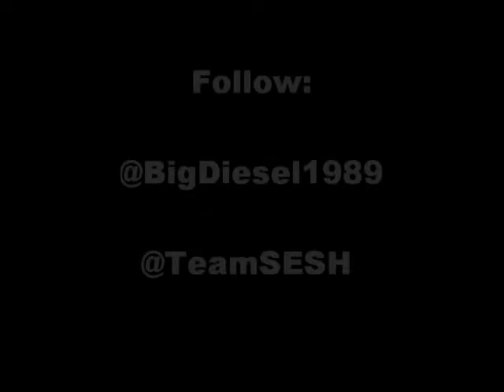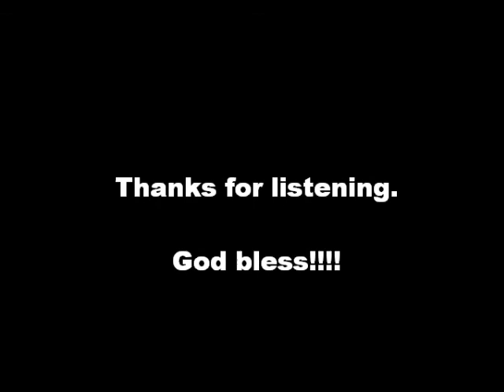Bones-CokeWhiteCaddy (Screwed and Chopped by DJ Big Diesel)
Follow @BigDiesel1989 @TeamSESH ENJOY!!!